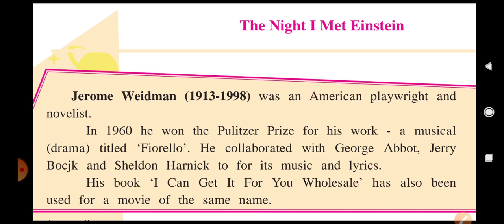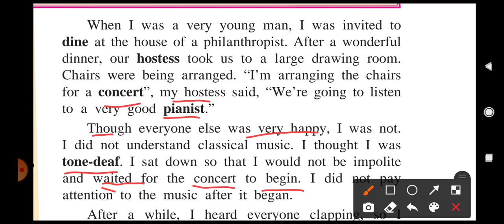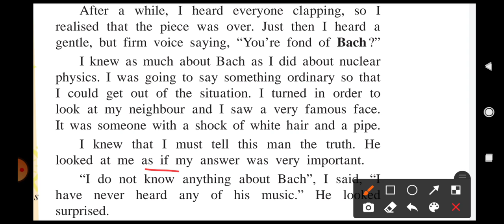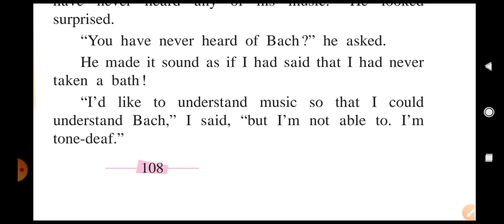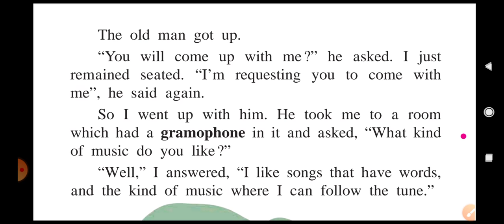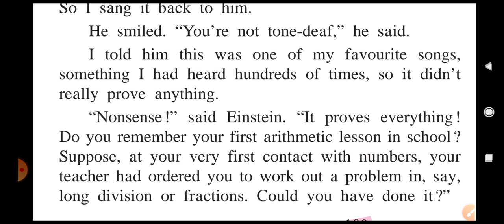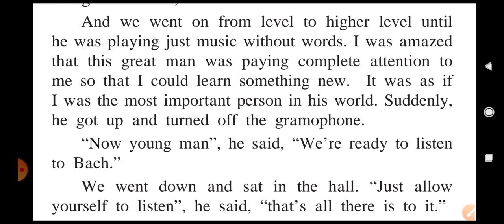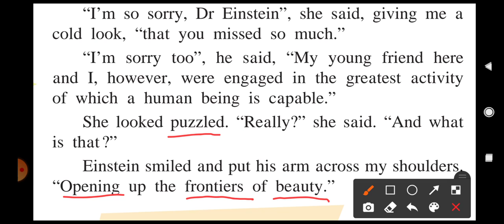Std 10 English 3.2 The Night I Met Einstein